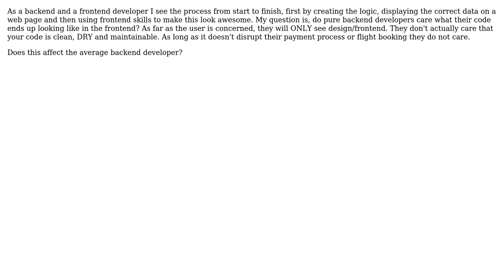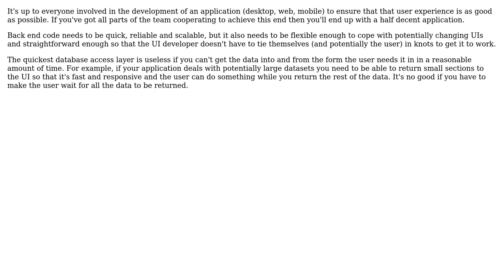Software Engineering: Do backend developers care what their code looks like in the frontend?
With thanks & praise to God, and with thanks to the many people who have made this project possible! | Content (except music & images) licensed under CC BY-SA | Music | Images & others | With thanks to user Garry Shutler user ChrisF user benhowdle89 and the Stack Exchange Network Trademarks are property of their respective owners. You are responsible for your own actions.